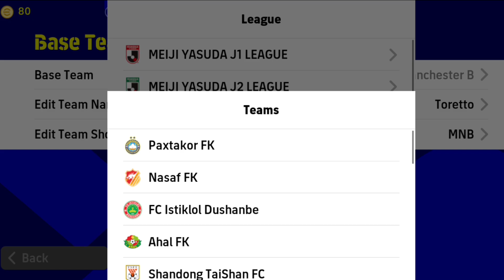Why You Don't Use This Balance Formation ? 🥶✨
How To Get Best Formations To Reach Division 1 In eFootball 2023 Mobile?
New Formation This Week In eFootball 2023?